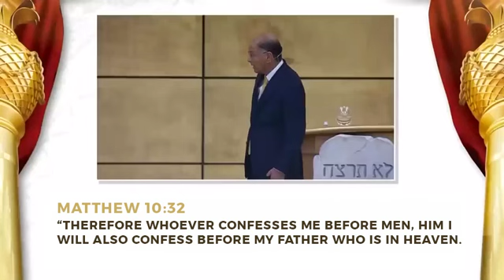When A Person Receives The Holy Spirit, They Are Being Honoured By God | Bishop Macedo's Meditations